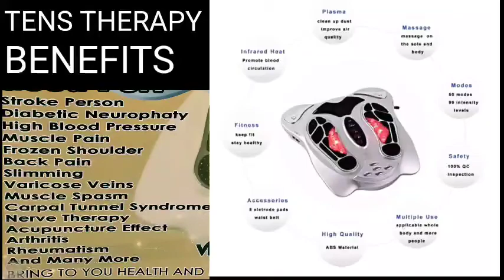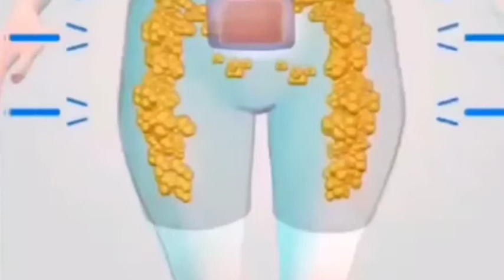TENS THERAPY#HOW DOES IT WORKS#PAANO ITO GAMITIN#BENEFITS#smart therapy#YATHRIB MARKETING.INTERESTED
howdoesitworks
paanogamitin
tens
therapy
health
blood circulation
smart therapy